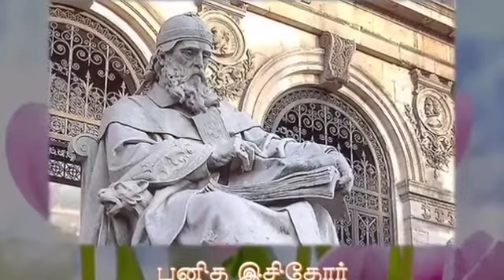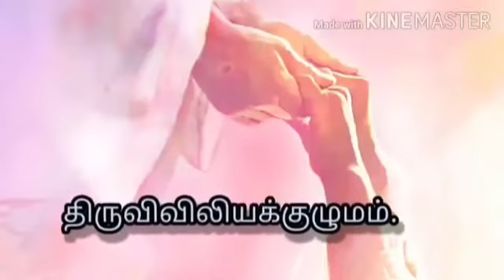04 / 04 / இன்றைய புனிதர்- ஏப்ரல் 4 புனித இசிதோர் - திருவிவிலியக்குழுமம்...